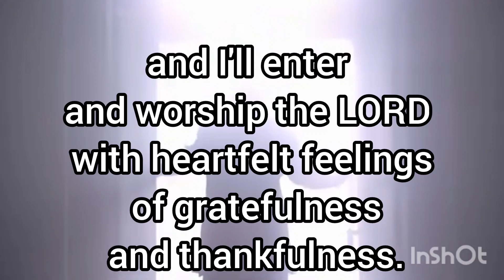The gates of righteousness